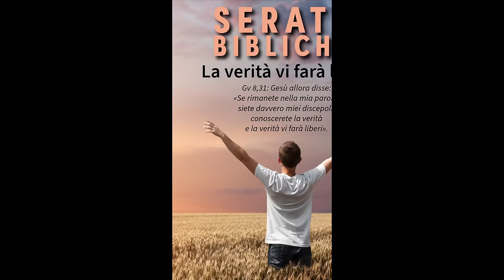Commento al Vangelo del giorno - VIVI IN COERENZA COL VANGELO! - Lc 11,42-46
Il Vangelo di oggi, Mercoledì 16 ottobre 2024, vede Gesù rimproverare i farisei e i dottori della legge per la loro ipocrisia. Li accusa di preoccuparsi delle apparenze e delle regole minori, trascurando la giustizia e l’amore di Dio.

Lo slogan “VIVI IN COERENZA COL VANGELO!” richiama il messaggio di Gesù in questo Vangelo, dove denuncia l’ipocrisia dei farisei e dei dottori della legge. Esorta a non limitarsi alle apparenze o alle regole esteriori, ma a vivere con autenticità, praticando la giustizia e l’amore di Dio nella vita quotidiana.
🔴 SEGUICI SUI SOCIAL‼️
🔵 Official WEBSITE - Pagina Officiale di Koinonia Biella